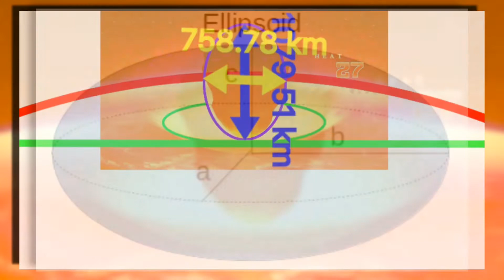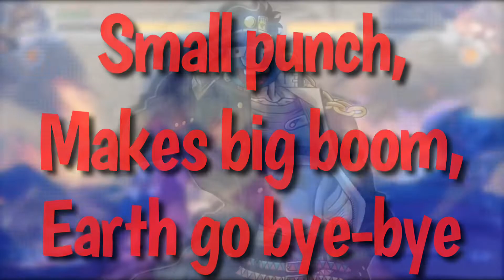Calculating the POWER of Makoto’s MOON BUSTING punch (Blazblue Analysis)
Makoto destroying the moon, in Blazblue, in without a doubt the most powerful attack in the game, (At least I assume so, I did not get to play it much) and so the time has come to calculate it.
This was requested by one of you awesome people (I'm not sure if they would want their name posted on the internet), so sit back and enjoy, as we calculate the accedental earth destoying power of Makotos Astral Finish/ Astral Heat.